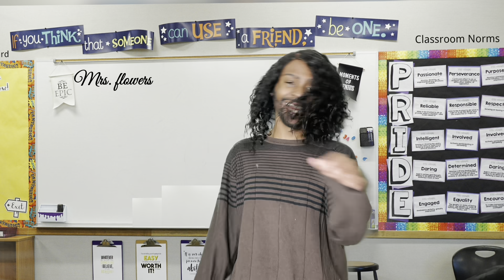Tequila's Bad Hair Day